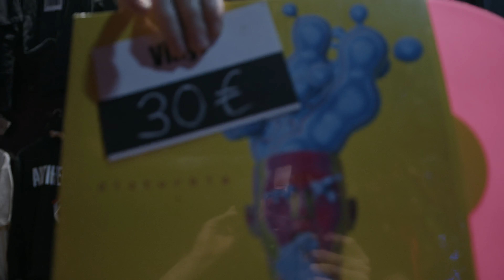ANTIHELD | Roadtrip Tour | Vlog 1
Letzte ANTIHELD Tour!
- Wilhelmshaven & Rostock -